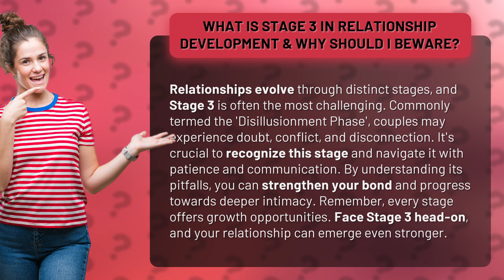What Is Stage 3 in Relationship Development & Why Should I Beware?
Navigating Stage 3: Overcoming Relationship Challenges • Stage 3: Overcoming Challenges • Discover why Stage 3 in relationship development can be the most challenging and how to navigate it successfully. Learn how to overcome doubt, conflict, and disconnection to strengthen your bond and achieve deeper intimacy.